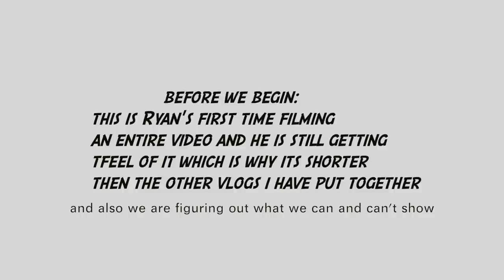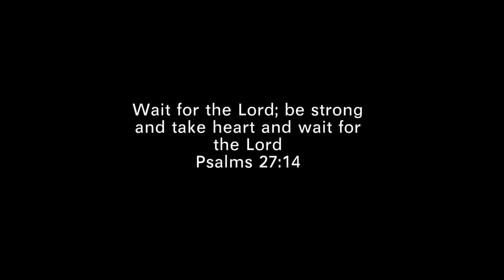Ryan: a day in the life..Vlog #87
a lot of you wanted to see more of Ryan so here you go. this is the first time that he has filmed everything in the vlog (i just put it together) so he is still feeling it out and also the fact that we are figuring out what we can and can't show you.